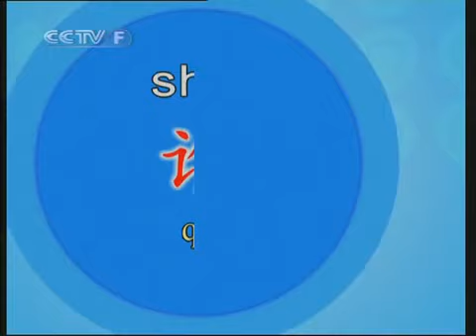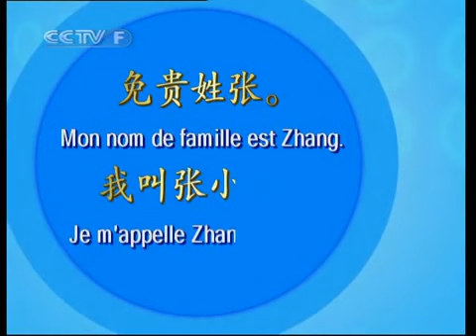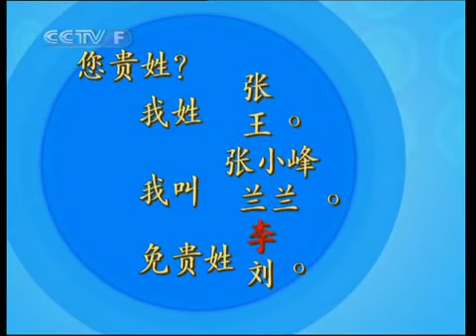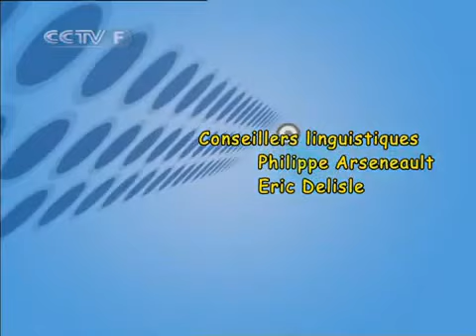CCTV- Leçon 02 - Les présentations en Chine 1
Série "Le chinois au quotidien" en langue française, présentée par madame LU Congyu.
SUR CCTV Fr première partie de la leçon 02 les présentations en Chine
vidéo sur CCTV Fr, il y a un temps 2008 ou 2010 ??

comment se présenter : "my name is ... BOND !" (non je rigole là)

mes cours sur :
intellego.fr